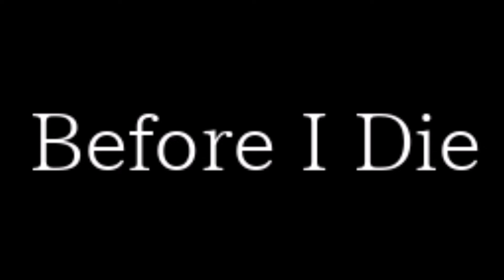11 Before I Die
A1.
I feel something risen up in my soul.
I cannot hide that feeling anymore.

Even if nobody wants to listen to my song.
I do not fucking care, I'll sing it loud.

A2.
You seize my pride then threw it away.
And you said "You never change until you die"

"You can't be anything that you want to be"
So, I'm gonna blow your mind in my own way

B1.
Before I die×3

I'll take it back

Before I die×3

C1.
Can you feel my broken heart?
Can you see where I stand?

You don't even know that I still living in the dark

Can you fix the past of my life?
That's nobody can
Nobody deserves to seize someone's life

D1.
I don't want to die as such a loser
I don't want to live for the vengeance
So I'll keep on fighting to achieve my aim

B1.
Before I die×3

Before I die×3